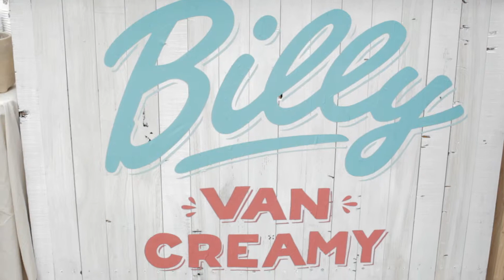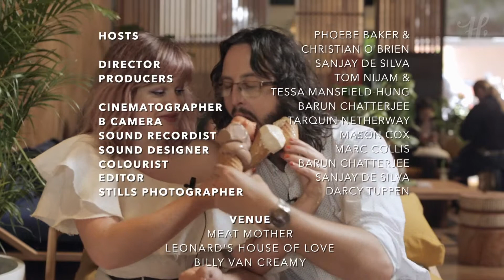ALPINE Eats the Best Cheat Day Food | Sugar Mountain 2016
What? Festival food isn't bad anymore? Correction, Sugar Mountain festival's food isn't shit anymore? We'll believe it when we see it, taste it and not be praying for death the day after it whilst Alpine holds our hand with their ice cream soaked paws.

Hood Food Guide teamed up with Sugar Mountain to present: Treat Yo'Self Sugar Mountain with Phoebe & Christian from Alpine, Sat Jan 23rd 2016 in Melbourne.

Eat Like Nobody's Watching.

When you've the likes of Meatmother, Leonard's House of Love and Billy Van Creamy shining like the delicious oasis' they are, you're gonna TREAT YO'SELF. Double Cheeseburgers...Organic Gelato... Kransky's...pants wettingly good stuff.

Enjoy the show as Phoebe and Christian salivate, swear, sample, and soak up the goodness that is Sugar Mountain Festival.

WHAT THEY ATE

Leonard's House of Love

DOUBLE CHEESEBURGER Double Beef brisket & short rib patty, Leonard's sauce, cheese, pickles & green oak lettuce.

SMOKED MUSHROOM BURGER Smoked portobello mushroom, Leonard's sauce, cheese, pickles & green oak lettuce

Billy Van Creamy

CHOC Gelato
SALTED CARAMEL Gelato
NECTARINE Gelato
COCONUT Gelato
PEANUT BUTTER Gelato

Meatmother

BURNT ENDS MILK BUN w zucchini pickle, pepper gravy
OAK-SMOKED KRANSKY DOG w sauerkraut, tomato jam
POTATO SALAD w salad cream, dill, fried capers, red onion
BLACK EYED PEAS w grilled corn, bell peppers, preserved lemon dressing

SPECIAL NOTE: This was our first venture away from a neighbourhood and into a festival world. Are the demands of Melbourne's inhabitants stretching to even festivals now? Well, yeah. But what's next? And what happens to the god awful but greatly loved 4pm cold dimmy? RIP sweet meat nugget.

Distribution Support from Tourism Victoria.

Hungry for more? to see more episodes from the show.